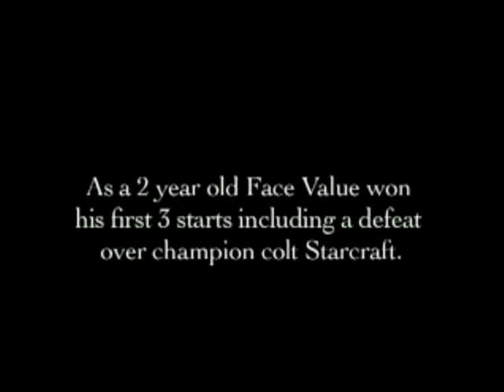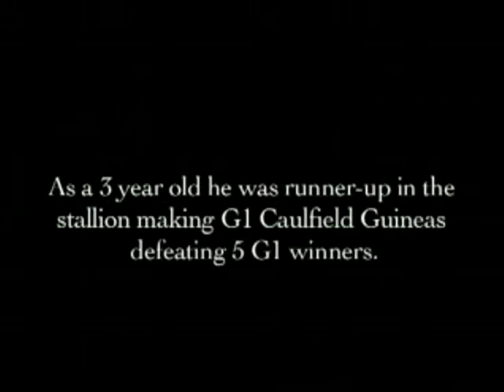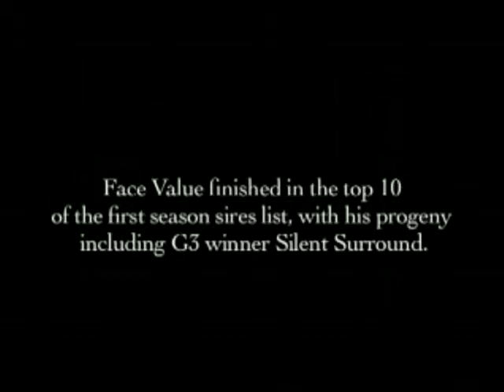Face Value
The first colt home in the Golden Slipper and Caulfield Guineas, Face Value competed against and defeated the very best of his age group.

His first crop of runners include Group 3 winner Silent Surround (also runner-up in the Group 2 Wakeful) along with Good Value, Wanaka Gold, Exalted Blonde, Valace, Valuabelle, Value As, Lo Wu, Face The Front, Carthy Road, Roll Of the Dice and promising Hong Kong galloper Loads Of Joy.

By Red Ransom, the champion sire of 95 stakes winners including Australian Group 1 winners Typhoon Tracy, Charge Forward, All American, Duporth, Onemorenomore and Red Dazzler.

Launching his career in electrifying fashion, this precocious son of champion sire, Red Ransom, won his first three starts as an early two-year-old. He then travelled to Sydney to be narrowly beaten in race-record time in the Skyline Stakes. After receiving the visitors draw (16 of 16) in the Golden Slipper, Face Value still managed to be the first colt home after sitting three and four deep.

As a three-year-old, he competed against -- and defeated -- the best horses of his age. In Melbourne, his spring goal was the Caulfield Guineas, where he finished second ahead of Elvstroem, Exceed and Excel, Kempinsky, Lago Delight and Hasna having previously, beaten the likes of Starcraft, Polar Success and Niello. As a four-year-old he took out the Group Three Bobbie Lewis, beating four Group One winners down the Flemington straight.

Face Value has made a great start to his stud career, finsihing in the top 10 first season sires in Australia for the 2008/09 season and is currently in the top 10 second season sires too. Face Value's progeny have proven quite versatile in their 3 year-old seaso, having produced short course sprinters, classy milers and several staying prospects.